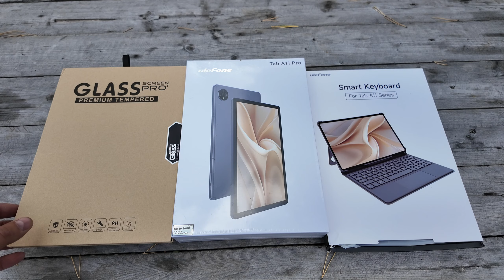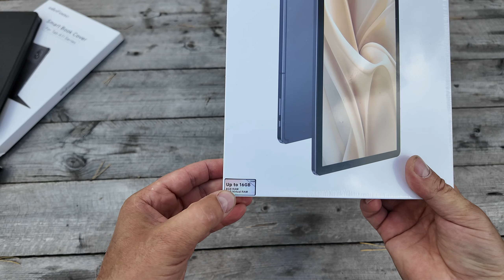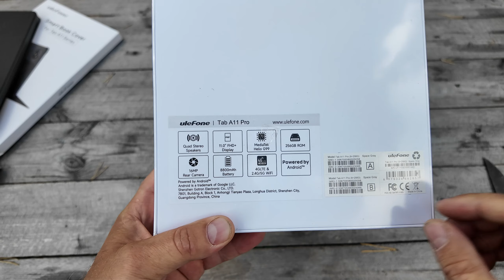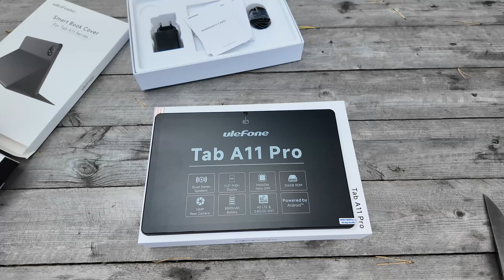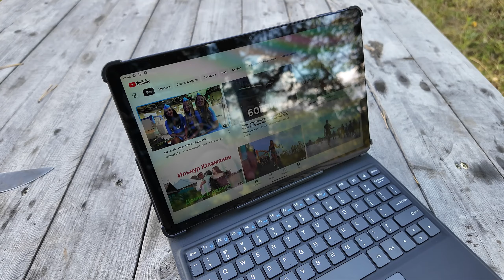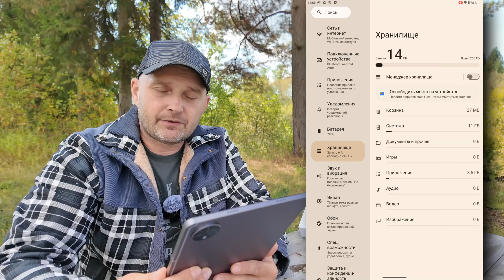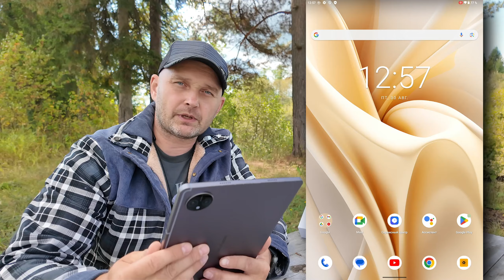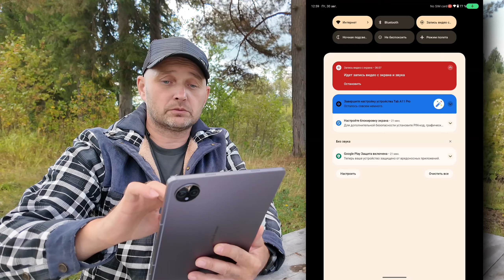Планшет Ulefone Tab A11 Pro – идеальный гаджет для повседневных задач 🔥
👉 Планшет Ulefone Tab A11 Pro

В этом видео мы рассмотрим все ключевые характеристики нового планшета Ulefone Tab A11 Pro, выпущенного в июне 2024 года. Этот планшет сочетает в себе мощные технические характеристики и доступную цену, делая его привлекательным выбором для многих пользователей.

Основные характеристики Ulefone Tab A11 Pro:
Дисплей: 11-дюймовый IPS LCD с разрешением 1200x1920 пикселей и частотой обновления 90 Гц.
Процессор: MediaTek Helio G99, обеспечивающий высокую производительность в повседневных задачах и играх.
Оперативная память: 8 ГБ RAM.
Внутренняя память: Доступны версии на 128 ГБ и 256 ГБ, с возможностью расширения с помощью microSD.
Операционная система: Android 14.
Камеры: Основная камера 16 МП и фронтальная 8 МП, обе с возможностью записи видео в Full HD (1080p).
Батарея: Впечатляющая емкость 8800 мАч с поддержкой быстрой зарядки на 18 Вт.
Аудио: Четыре стереодинамика и наличие 3,5 мм аудиоразъема для наушников.
Дополнительные функции: Поддержка Dual SIM, Wi-Fi 6, Bluetooth 5.2.
Этот планшет идеально подходит для просмотра видео, работы с приложениями, серфинга в интернете и других повседневных задач. Но стоит ли он своих денег? Смотрите видео, чтобы узнать больше!